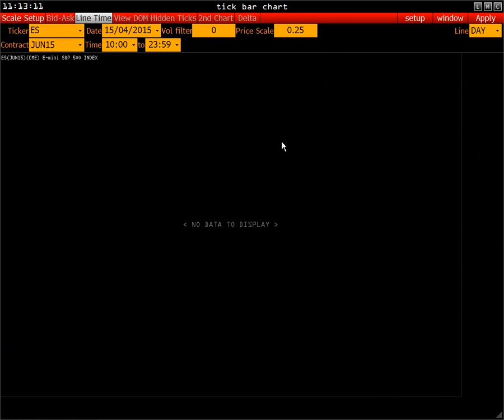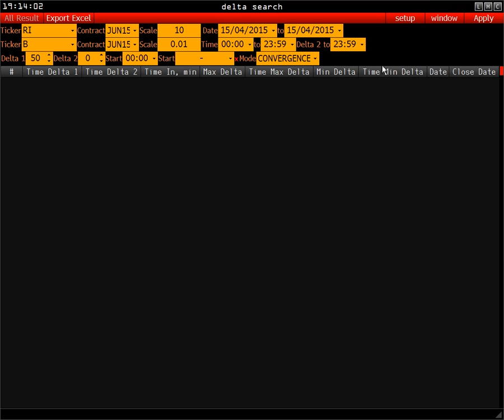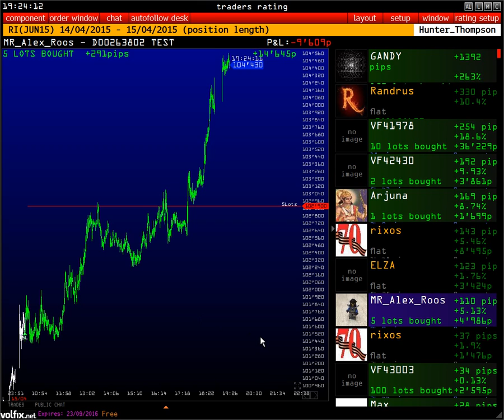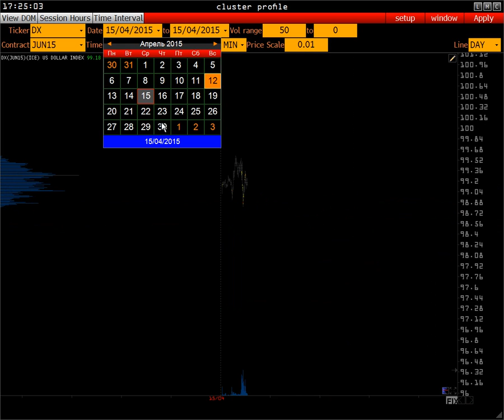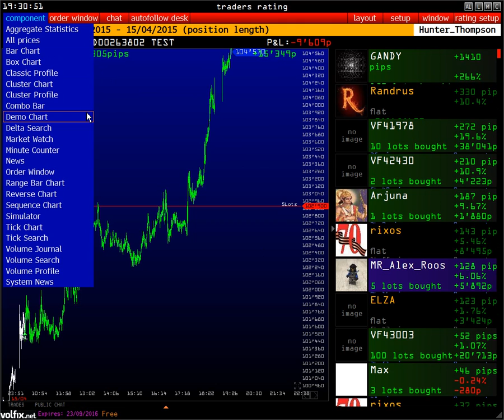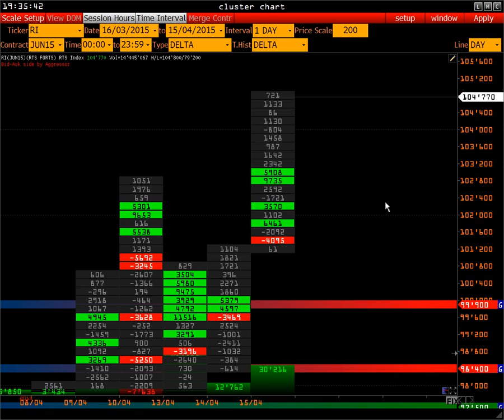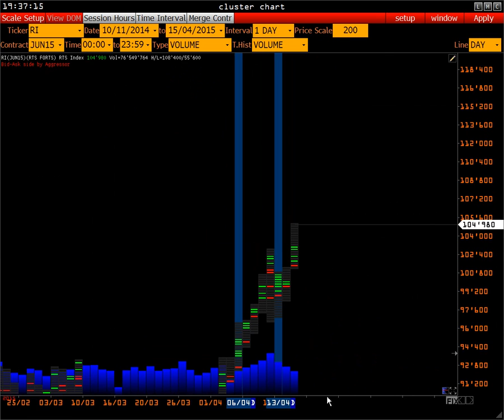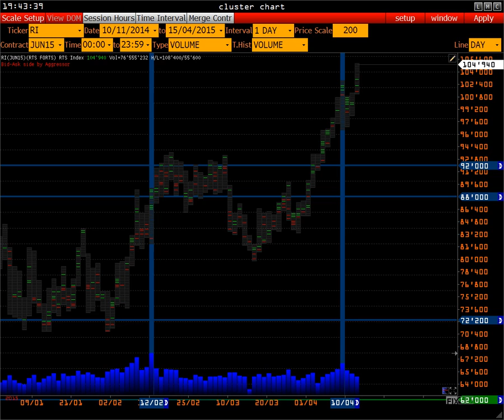С чего начать:Торговые Стратегии и Алгоритмы | Рыночная Архитектура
Коуч - курс